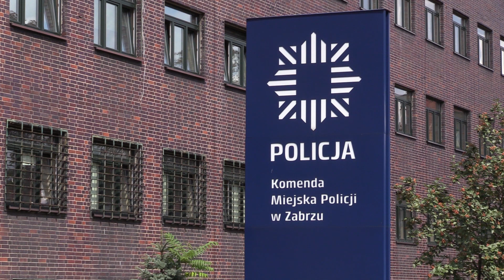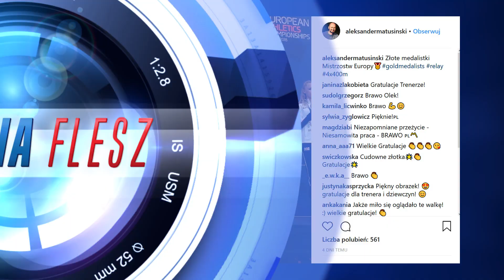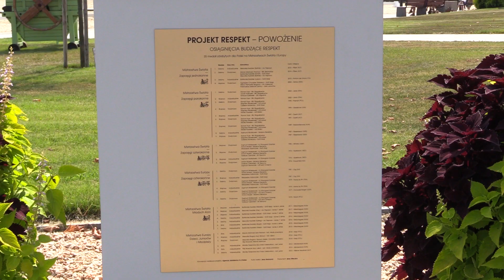TVS SILESIA FLESZ 17.08.2018